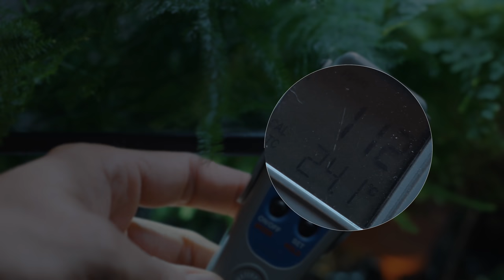New Luxury Planted Tank for my 3 Years Old Betta - Aquascape Tutorial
It's been a long time since I've settled into a new home for my betta, so it's time for something new. This is the concept: few plants, space and much light underwater, lots of plants and light above the water. This way the betta's habitat will be sufficiently shaded, and the large amount of plants on top of the aquarium will filter the water. This is a bit different from what we've done before, but I hope you like it.

0:00 The hardscape
2:15 The plants
5:25 Equipment
7:25 Rama twist roots
8:28 The betta

My Gear for geeks:
Panasonic S5 / GH5 [] Panasonic, Canon and Sigma lenses
DJI Ronin S / Zhiyun Weebill S gimbal
Macbook pro m1max